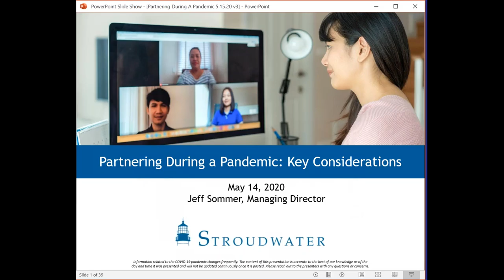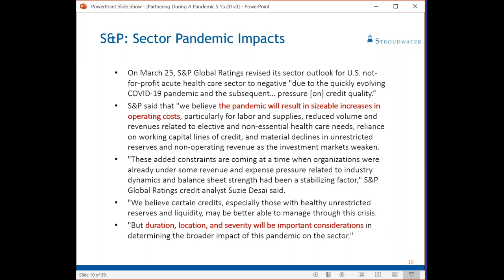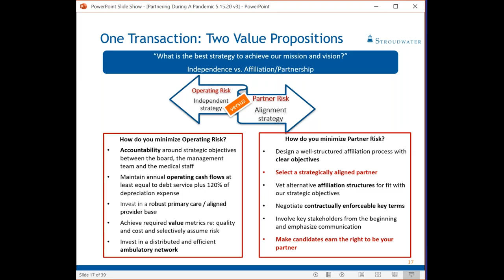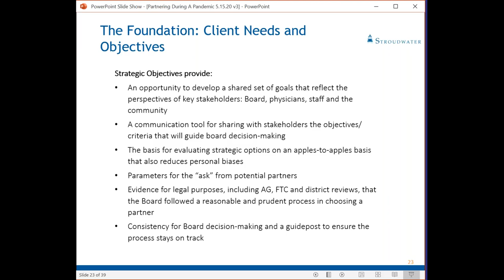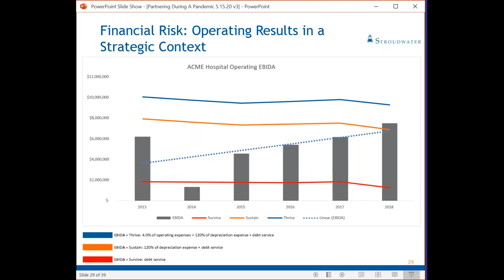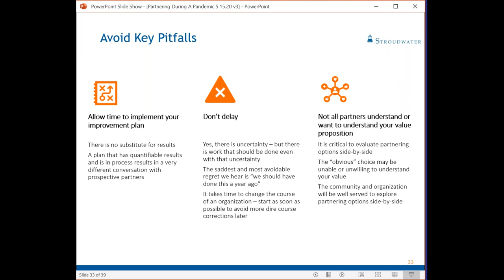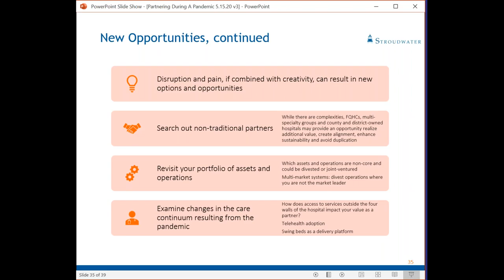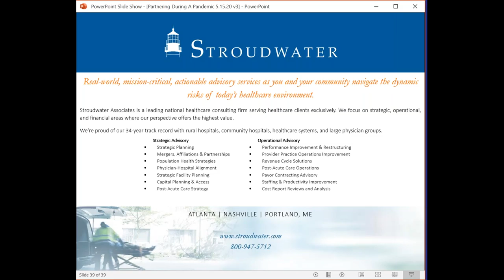Webinar Recap - Partnering During a Pandemic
CEOs, CFOs and Board leaders need to appreciate how the landscape has changed as a result of the COVID-19 pandemic and how it has not. What are some key risks and constraints that hospitals and health systems should consider for partnering during a pandemic. Learn more about some of the key considerations.